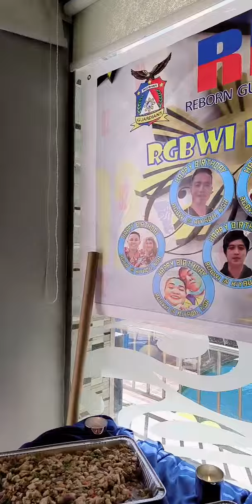reborn guardians BROTHERHOOD.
7th anniversary of reborn guardian. moment today 03-01/2024.at riyadh ksa